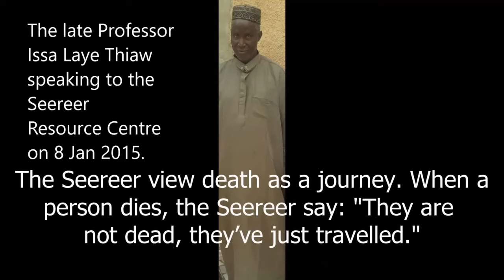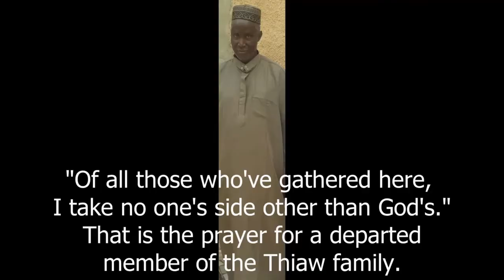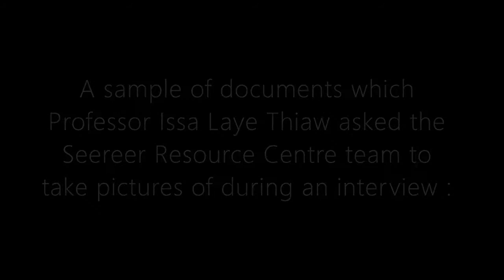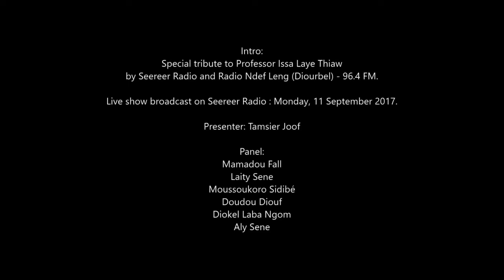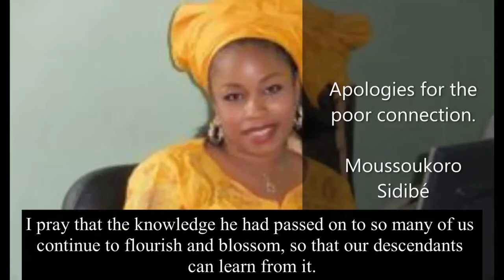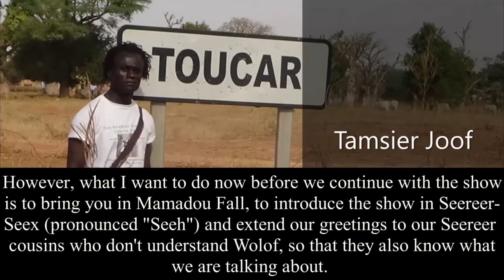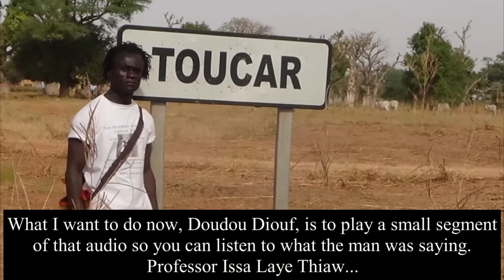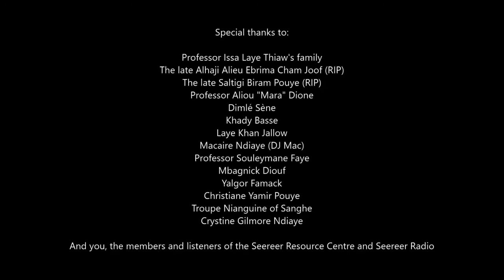Part 1 : In remembrance of Professor Issa Laye Thiaw (3rd anniversary since his death) : In Wolof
In this video, Tamsier Joof (founder of the Seereer Resource Centre (SRC), Seereer Radio, and co-founder of Seereer Heritage Press)) pays tribute and remember our late colleague, friend, uncle and mentor Professor Thiaw who sadly passed away 3 years ago today (10 Sep 2017). This video is the Wolof version. The English version coming up next. This project was a collaborative effort between the SRC, Seereer Radio and their respective teams, and other notables within the Seereer community including Yalgor Famack who conceived the idea.

This tribute along with its corresponding English version are part of a series of tributes to come. This is merely Part 1, other parts to follow.

The Seereer Resource, Seereer Radio and Tamsier Joof would like to thank our entire team and all those who contributed to this project. See video for credits and thanks.

Our prayers to Professor Issa Laye Thiaw. May his soul continue to rest in perfect peace.

Apologies for any subtitle typos.

Typo at 1:08:05 should read: Prof. Thiaw: "There are very few people in Senegal and Gambia who are non-Seereers."